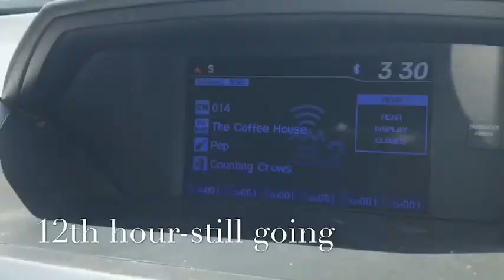Camp Gladiator Academy Experience July 2017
My experience going thru the audition process to become a Camp Gladiator Trainer.